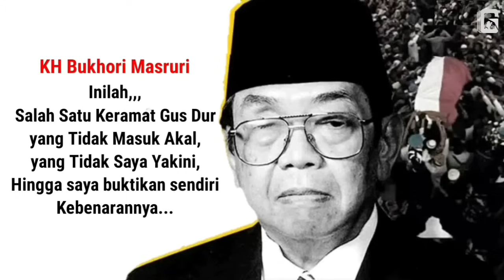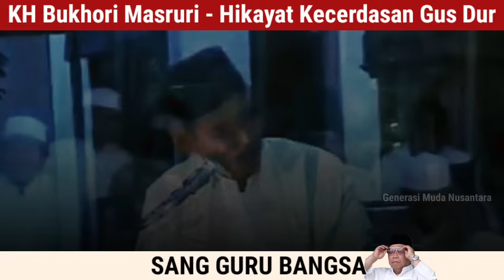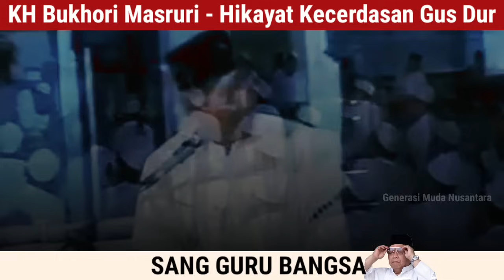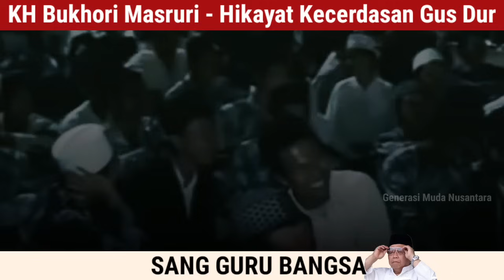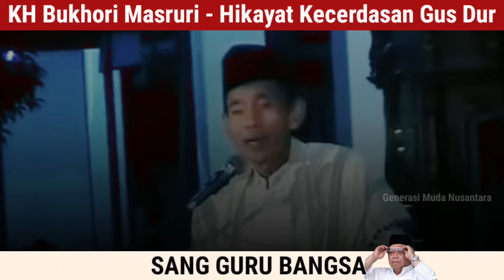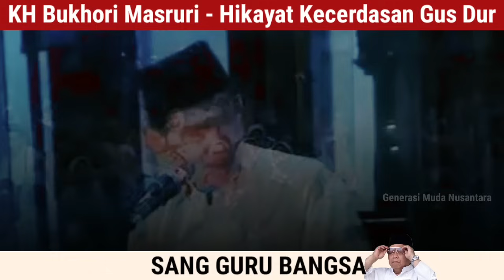JENIUS.‼️KIAI INI BONGKAR KECERDASAN GUS DUR.! APA HUBUNGAN BELIAU DG GUS DUR? TERNYATA BEGINI...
Gus Dur kecil dikenal dengan anak yang gemar membaca, dalam membaca, Gus Dur memiliki keanehan yang tidak dimiliki oleh orang lain.

KH. Bukhori Masruri (Kiai Legendaris Pencipta lagu-lagu Nasidaria) sempat "Ngonangi" kalau Gus Dur pernah membaca buku yang begitu tebal dalam bahasa Inggris bisa selesai dengan singkat.

Awalnya sempat meremehkan, namun apa yang terjadi selanjutnya sungguh di luar nalar...

Kagem Gus Dur dan KH Bukhori Masruri, al Fātihah 🤲❤

● Jika berkenan silahkan sahabat simak juga 👇

✅ Kalian tak pernah sadar kan? Indonesia pernah dipimpin Presiden sesempurna ini? Pasca runtuhnya imperium kekaisaran ottoman atau era kesultanan demak era walisongo, adalah GUS DUR the One and Only!

Beliau bukan tokoh dongeng tapi sosok presiden YANG BENAR-BENAR ADA! Pemimpin adil, bijaksana, suka menghibur rakyat, membela minoritas, memanjakan umat, mendidik masyarakat, pemimpin agama dan KITALAH YANG SELAMA INI BUTA! 👇

✅️ Jika Berkenan, silahkan sahabat "Bilasi" : Sempurnakan nyimak Interview Gus Dur bersama Mas Andy Noya melalui Kajian intisari Ajaran Gus Dur melalui Perspektif Fiqih berikut 👇🏻

ilmu logika filsafat dan manthiq ala gus baha

✅️ Ternyata ini Alasan Gus Dur Sampai 52 Kali Sebut Amien Rais Penipu...👇🏻

Semoga bermanfaat 🙏